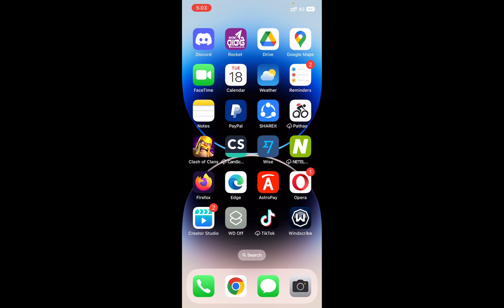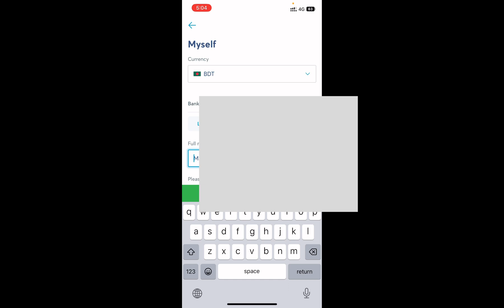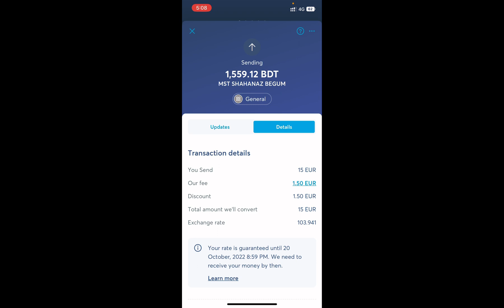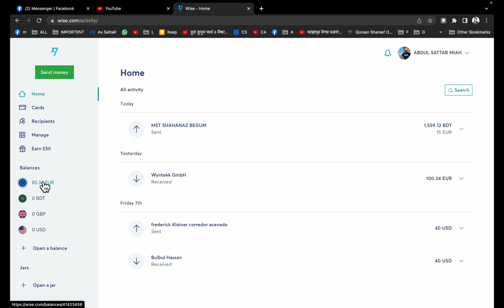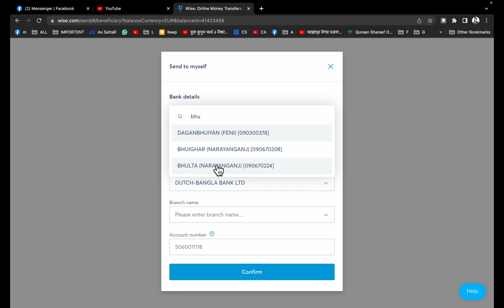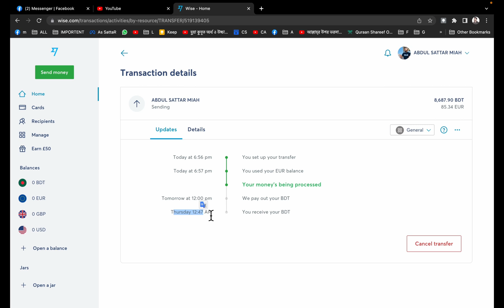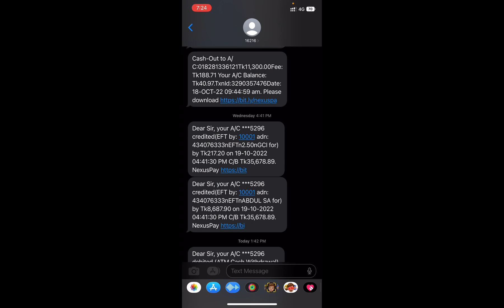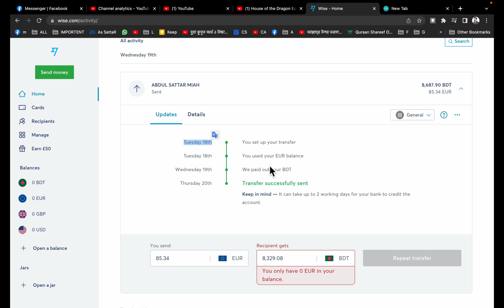Wise থেকে বিকাশ এ টাকা Wise Account To bKash Transfer | Fund Transfer from Wise To bKash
আসসালামুয়ালাইকুম সবাইকে
Wise একাউন্ট Create করতে এই লিংক এ ক্লিক করুন

রেগুলার আপডেট পেতে ফেসবুক ফ্যান পেজে লাইক দিনঃ
Ⓕ 💬 inbox me on facebook